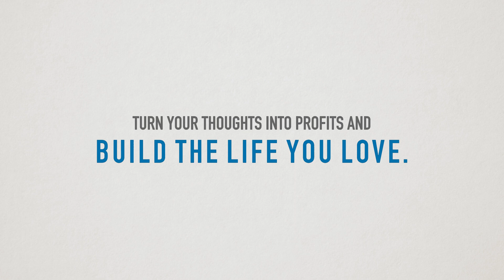How to Make Your Life SPECTACULAR / Garrett Gunderson